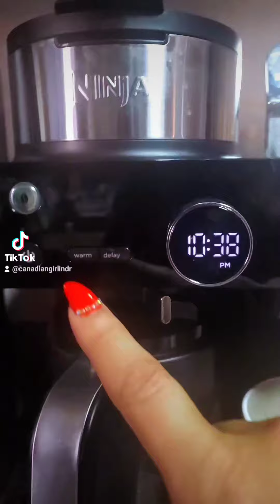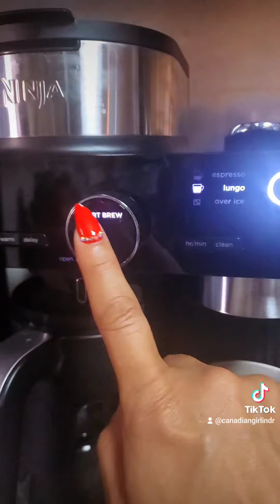Good Morning!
Morning